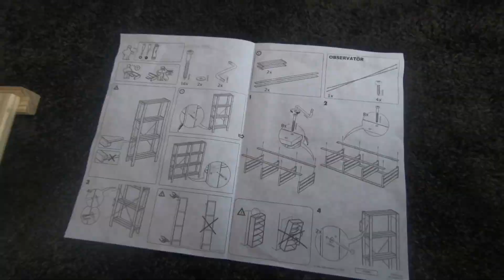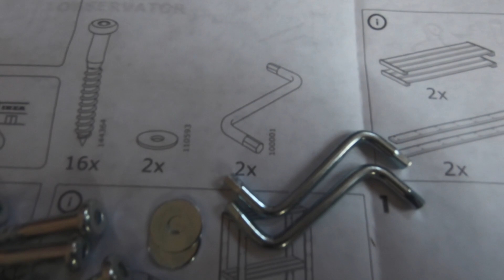Hobbies During Quarantine | Urban Gardening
With the Quarantine Days going on currently, people are indoors and picking up their old and forgotten hobbies or try to have new ones.

Gardening can be one of the most rewarding and productive hobbies one can have! For gardening, you do not need a big backyard or lot of spaces around the house. Just a teeny tiny corner in the living room or bed room is more than enough.

Gardening has a lot of advantages. Especially during times like these, when you can harvest your own produces (like how my mum does) without stepping out of the comforts of your home. In addition to that, you can enjoy improved air quality, plants radiate positive vibes and are extremely therapeutic.

In this video, Watch how I set up my indoor garden with a 4 tiered wooden rack  from Ikea, some plants from friends, wallmart, home depot and Canadian Tire and pots from Dollarama.